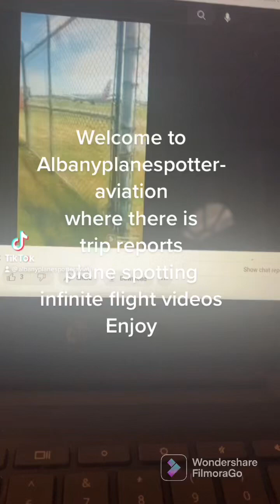Plane spotting at Albany International Airport NY